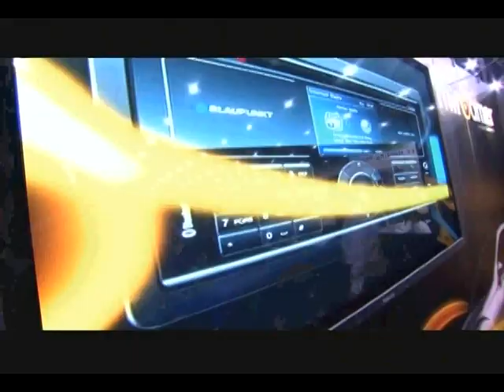Ecco featured on the Science Chanel on Brink!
Ecco was on display at the 2009 CES Show in Las Vegas!  Brink was there to discover this amazing new technology that allows you to set a memory lock with Global Range to get back to any location you assign it to with multiple presets!